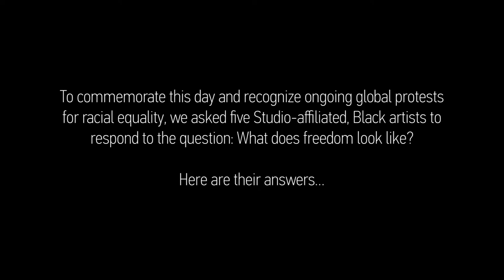Juneteenth: Felicia Curry